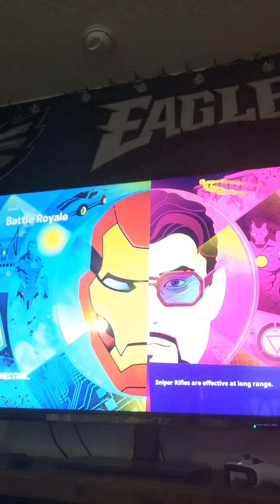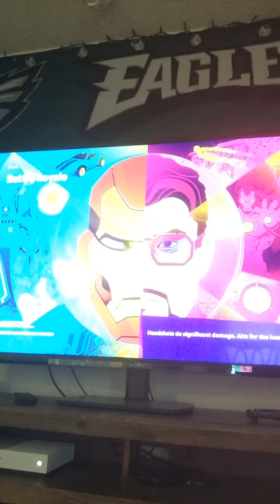New fortnite update!(iron man jet pack)